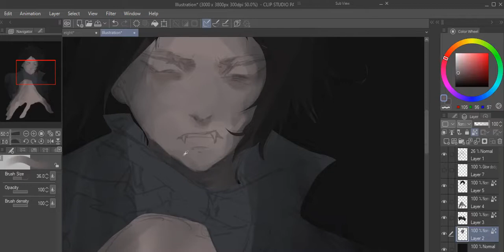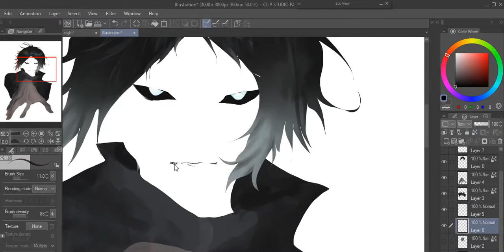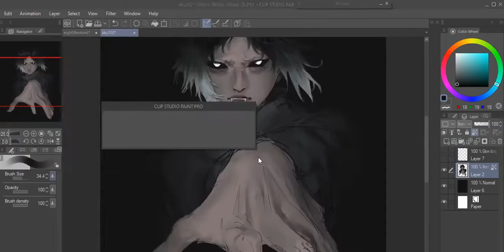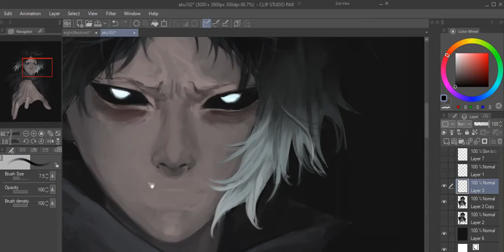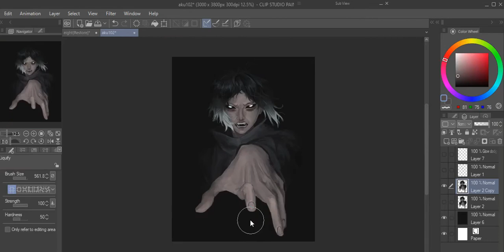Speedpaint Akutagawa Ryunosuke [Bloodlust] Clip Studio Paint